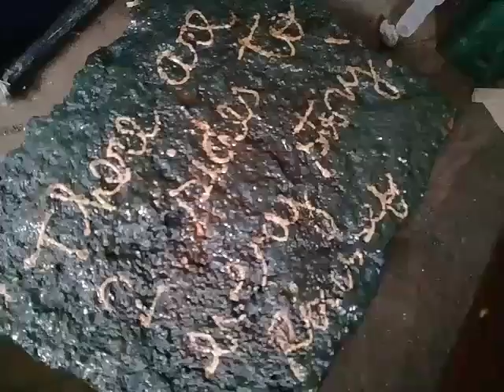2_sided r